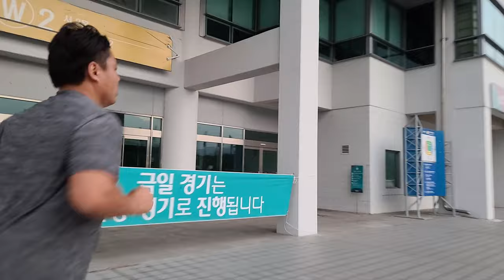【韓国人40歳のチャレンジ】 マラソン大会に出ます。Korean guys' marathon challenge vol.1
韓国の40代の男性二人のマラソン大会に参加するチャレンジです。

It's about Korean guys who want to participate in full marathon someday.